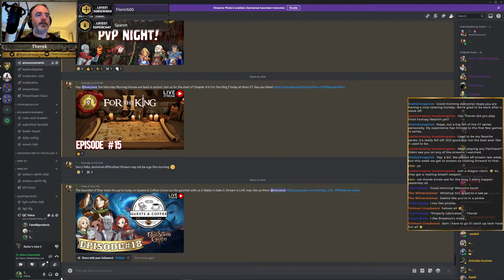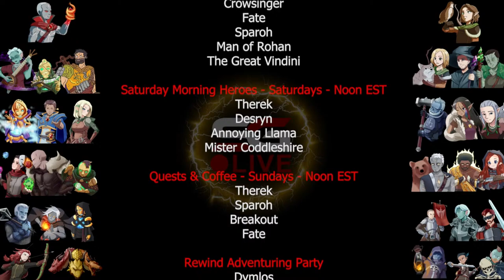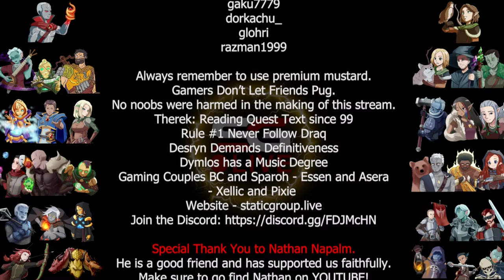Quests & Coffee | Baldur's Gate 3 | Episode #18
The StaticGroupLive continues their adventures in Baldur's Gate 3 by Larian Studios. Join Therek, Sparoh, Fate, and Breakout for this co-op D&D RPG Sundays at Noon ET.